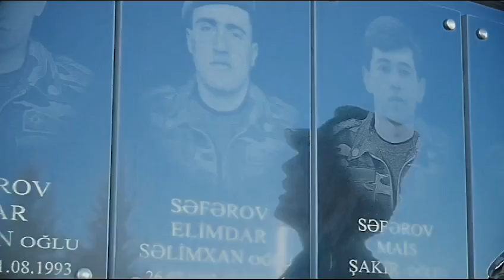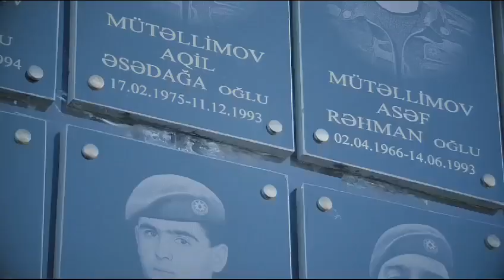NEFTCALA RAYONU HUMANİTAR TƏMAYÜLLÜ LİSEY MÜƏLLİMİ ƏZƏMƏT ƏSƏDOVA ..ŞƏHİDLƏRƏ HƏR ED.ŞEİR.